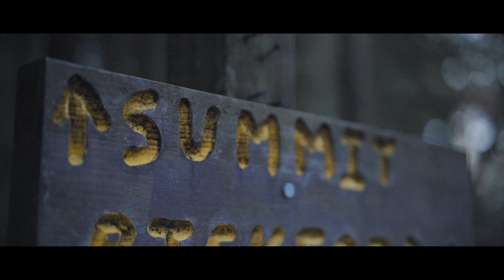Hiking With Friends - Sony a7iii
Sometimes you just need to make a fun cinematic video of a small hike in your hometown. Couldn't ask for better friends. Live your days to the fullest and life will just be that much more enjoyable. Get outside, see the world, and capture the moments.

Shot on the Sony A7III with a 55mm 1.8 and kit lens